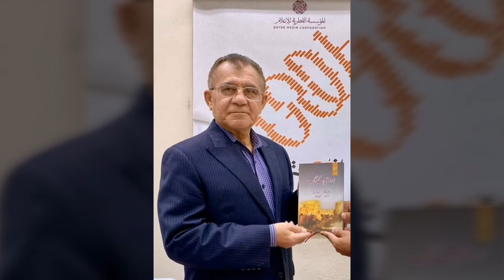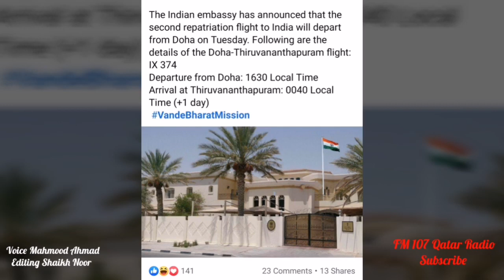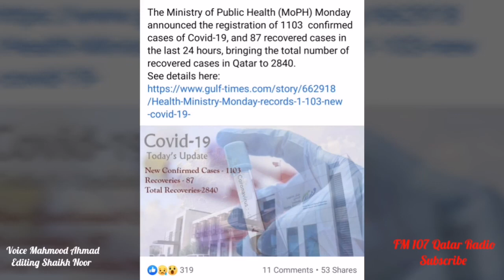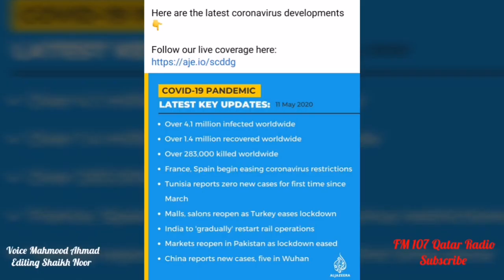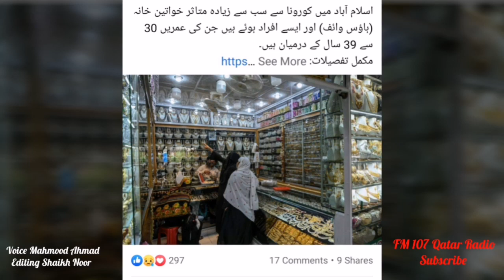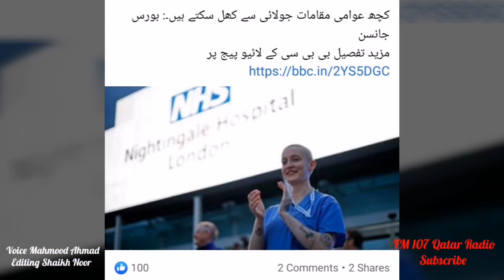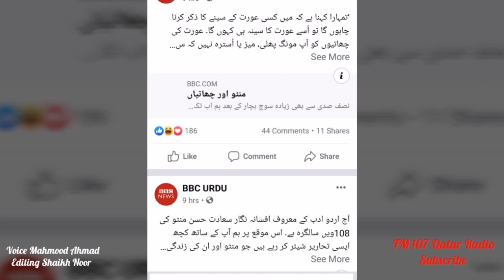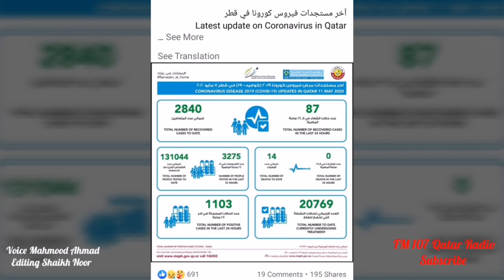Qatar News today urdu & Hindi with English headlines screenshot For four days in a row, the daily-r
Qatar News today urdu & Hindi with English headlines screenshot

For four days in a row, the daily-recorded COVID-19 cases in Qatar breach the 1,000th mark.

The violations were caught during an inspection carried out by the Ministry of Public Health which has not named the erring facilities...!

The Indian embassy has announced that the second repatriation flight to India will depart from Doha on Tuesday. Following are the details of the Doha-Thiruvananthapuram flight:
IX 374
Departure from Doha: 1630 Local Time
Arrival at Thiruvananthapuram: 0040 Local Time (+1 day)

In a statement Monday, the Ministry of Foreign Affairs said that such irresponsible acts are an indication of the militias' thoughtlessness to the lives of civilians and they have disregarded the sanctity of the holy month of Ramadan...!

Strong winds, dust likely until evening today, the Department of Meteorology has warned in the daily weather report...!

The official tally surged to 221,344, meaning Russia now has more registered cases than Italy or Britain and only trails Spain and the United States, as the number of new cases of the novel coronavirus jumped by 11,656 in the past 24 hours...!

The new infections sounded a note of caution amid efforts to ease coronavirus-related restrictions across China as businesses restart and individuals get back to work. !

The Ministry of Public Health (MoPH) Monday announced the registration of 1103  confirmed cases of Covid-19, and 87 recovered cases in the last 24 hours, bringing the total number of recovered cases in Qatar to 2840.
See details here:...!

When the thin veil of dust enveloped the Doha landscape on Monday. The dust brought in by the strong winds spread across most of Qatar during the day as predicted earlier by the Department of Meteorology.

PICTURES: Shaji Kayamkulam..!

Rising from fourth position in 2019 to third in 2020, HIA has been steadily rising in the World's Best Airports rankings since the start of its operations in 2014...!

Hamad Medical Corporation’s (HMC) Acute Care Surgery section has restructured many aspects of its work in response to the Covid-19 outbreak...!

The Health Control Section of AlKhor and AlThakhira seized an unlicensed warehouse to store onions in unsanitary conditions.
The necessary legal measures were taken immediately against the violators.
The municipality closed 5 violating food establishments in the month of April. MME..!

The Ministry recently closed down five private medical centres and referred them to the Health Prosecution for violating the decision...!

11/5/2020. 7:30.pm